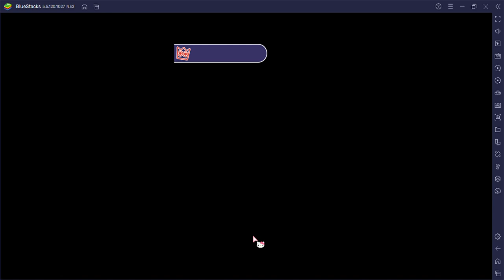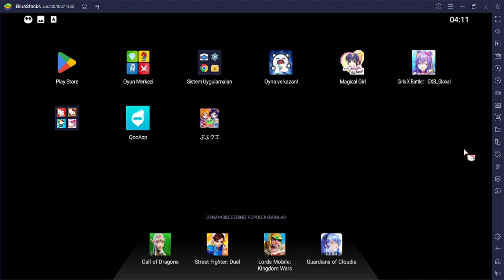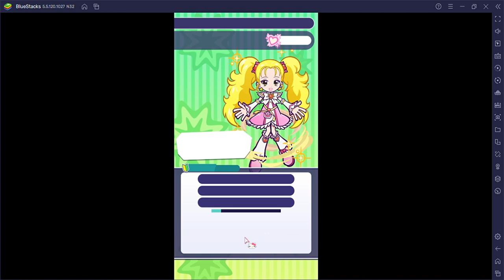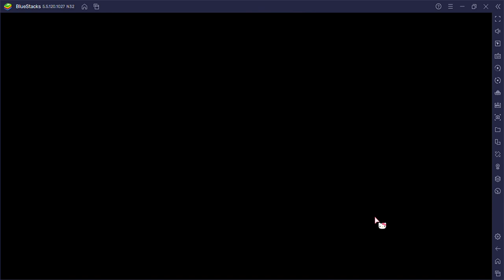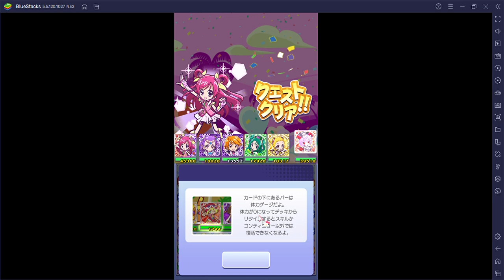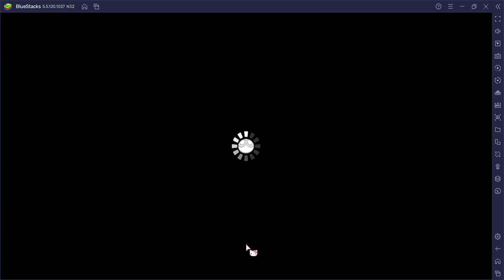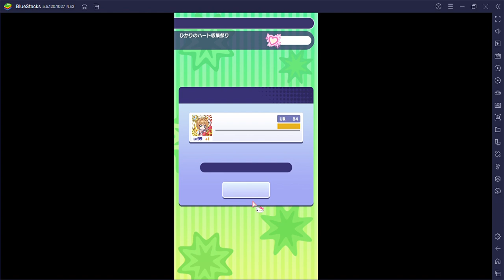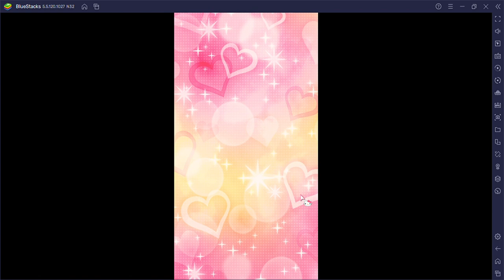PuyoPuyo quest precure part 4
Finally was able to upgrade Honoka's card but I might get a chance to have a extra Honoka to use.